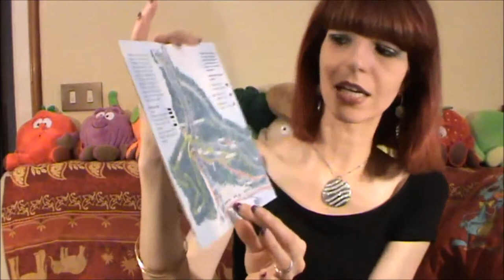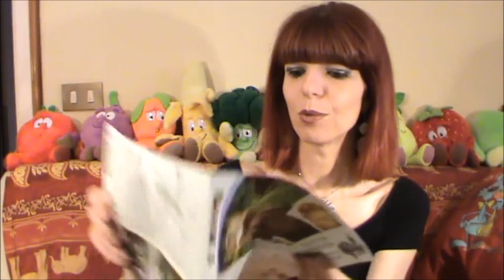Tour della Foresta Nera e l'orologio a cucù più grande del mondo